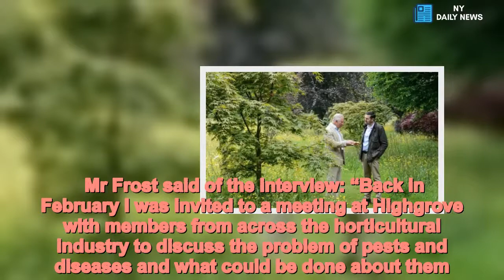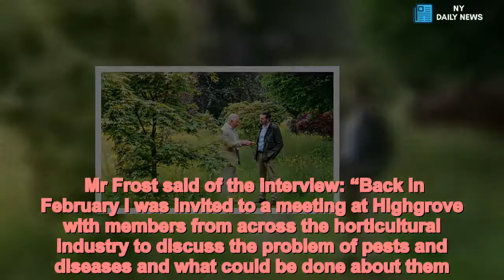Prince Charles on Gardeners' World: What time will Prince Charles be on BBC Two tonight? - Daily New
The Prince Of Wales is an avid gardener and visited Kew Gardens last week as its patron to see the newly-restored Temperate House glasshouse, home to endangered plants. His royal biography page states the green-fingered royal heir most enjoys gardening in his Highgrove organic garden. A statement says: “The Prince enjoys hedgelaying and has hosted the National Hedgelaying Championships at Home Farm. “He has also laid many of the hedges on Home Farm himself.” Tonight’s episode will feature Gardeners’ World presenter and award-winning landscape designer Adam Frost who interviewed Prince Charles at Highgrove.What time will Prince Charles be on BBC Two tonight? The episode will air on BBC Two at 8pm. Charles’ love of gardens and British landscapes will be explored in the segment along with his personal battles with plant diseases. His Duchy of Cornwall estate, consisting of 53,000 hectares in 23 countries, has been a passion of the Prince of Wales since taking it over in 1969. Predominantly based in the south-west of England, the estate has been hit by Dutch Elm Disease, Ash Dieback and Phytophthora Ramorum. Prince Charles, an advocate of organic farming, will tell Mr Frost about the steps he has taken to protect his blooms and foliage. Mr Frost said of the interview: “Back in February I was invited to a meeting at Highgrove with members from across the horticultural industry to discuss the problem of pests and diseases and what could be done about them. “One of the outcomes was Action Oak – a campaign launched at the Chelsea Flower show to help protect our iconic oak. “It is made up of charities, environmental organisations and land owners who are using their combined knowledge to safeguard the beautiful trees. “Today the Prince has invited me back to Highgrove to explain why we as gardeners also need to do our bit.”What is the Duchy of Cornwall? The huge private estate was established by Edward III in 1337 and its revenues are passed on to Prince Charles, the current Duke of Cornwall. A duchy refers to a piece of land or territory ruled by a duke or duchess. The Duchy of Cornwall is one of two English royal duchies, the other being the Duchy of Lancaster. Prince Charles inherited the land as the Duke of Cornwall. The title is given to the eldest son of the reigning British monarch, currently Queen Elizabeth II.